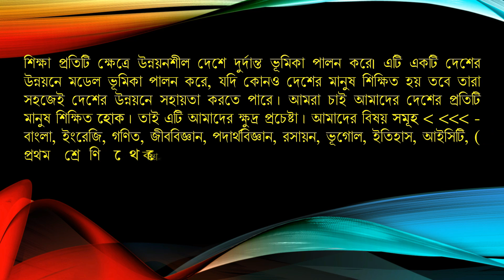ক্যালকুলেটর মাধ্যমে উৎপাদক বিশ্লেষণ, middle term break using calculator, part-3